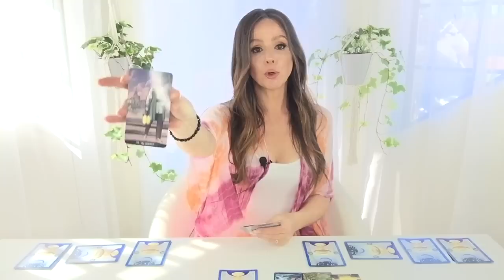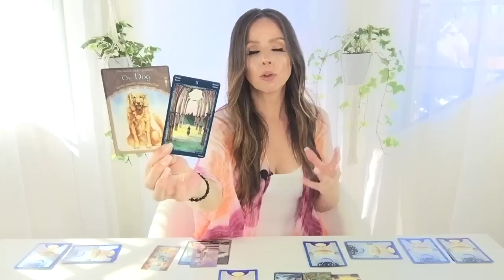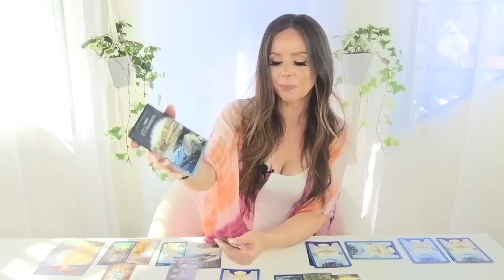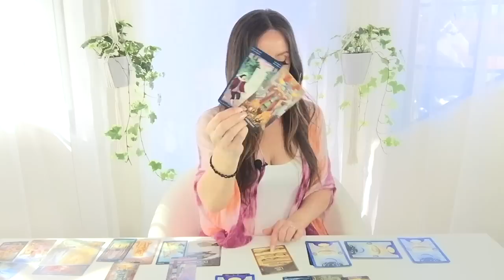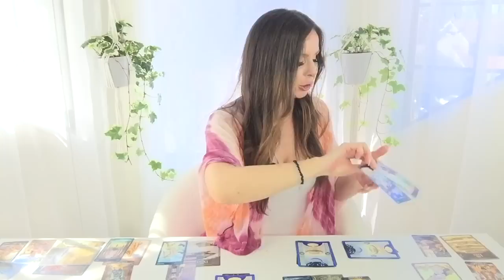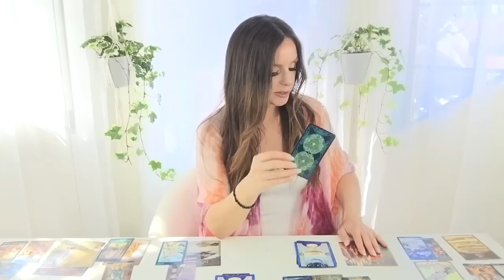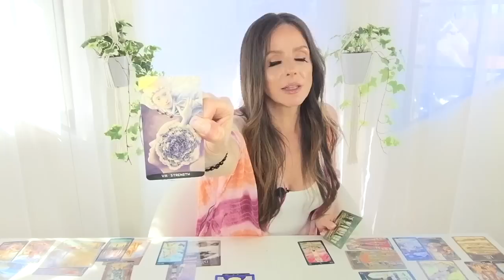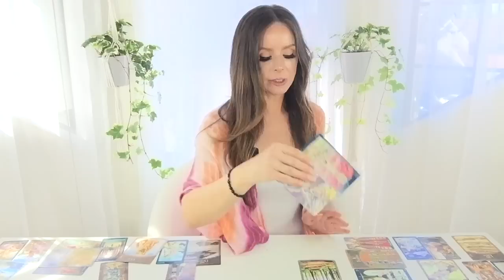The Three Fold Flame (DM & DF Weekly Love Card Reading) August 8-14 2022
Blessings and welcome dear Family ❤️  Thank you for joining me for your ‘Divine Masculine and Divine Feminine Weekly Love Card Reading’ for August 8th - 14th 2022.

Join us for this week’s Extended Reading and GODCODE QUANTUM HEALING ➡️ ⬅️ These activations, clearings, and healings go to both of you and your Union through all space, time, and dimensions.

This week we CLEAR , HEAL, and ACTIVATE:

∞   Direct connection to the Most High for clear knowing
∞   Healing of your minds, beliefs, choices, and decisions
∞   The two of you become One with the Most High
∞   Receive everlasting life and go home together
∞   Ending catastrophes
∞   Activation to go through the portal doorway into the new timeline
∞   Activation to be one flesh
∞   Activation to be reborn under the new Son of God
∞   Ending all battles between the mind and heart and receive mind heart balance
∞   Clearing all devil cellular imprints, DNA and cycles
∞   Activation of Christ in your DNA
∞   Activation to expose the Sisterhood of the Rose through you
∞   Activation to be the Bride & Bridegroom of Christ
∞   Clearing the devil from making decisions in your Union
∞   Clearing all contacts with the devil
∞   Restoration of you love and unified field
∞   Activation to be remunerated 10 fold
∞   Activation to see and feel each other accurately
∞   Healing the heart mind trauma from toddler ages
∞   Activation to walk away from karmic relationships
∞   Activation to be both risen as the Divine Feminine Christ Creator
∞   Palo Santo cleansing and purification
∞   Activation of Divine Masculine and Feminine equality
∞   Activation to have the Courtship from the Masculine to the Feminine
∞   Freedom and protection from illusions
∞   Ending the dark night of the soul with lessons learned, and healed
∞   Activation to take the path back home in love with each other
∞   Activation to self protect from outside entities and illusions
∞   Activation of your spiritual awakening to unify

I give All Praises to the Most High our provider of all things.  The Blood of Christ washes over this video and all of us now in the name of the Father the Son and the Holy Spirit in Jesus Christ’s Name amen.  May we all be blessed oh Heavenly Father amen.

💫💫💫 ACTIVATION SERIES 💫💫💫

👑🌹 👑 ABOUT ME 👑🌹👑

Blessings Beloved 🙏  Thank you so much for joining me.  My name is Carolyn, and I am here to help support you in blossoming into your New Earth Template, and Christed Embodiment.

Each week we upgrade together with the cosmic energies and God’s plan, and our collective consciousness as a TRIBE.  My gifts bring the New Earth 12th Dimensional Galactic Embodiment to you, so you can birth all of your heart’s desires!

My mission directly supports The Beloveds in coming into Holy Matrimony with their Christed Divine Counterpart, as an embodiment of The House of David ✡️ Sisterhood of the Rose 🌹The Lion Tribe of Judah 🦁 and The Galactic Star Council of Nine ✨

Join me on this journey to the return home to your Union of The Beloved, Heaven on Earth, The ONECODE, and The Promised Land 🕊️

Love Carolyn